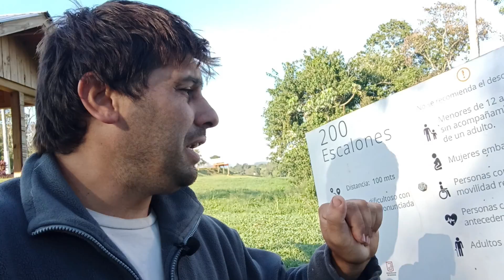VEMOS un ROBO en primera persona en CATARATAS del IGUAZU, 😱🚔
vemos cómo le roban a una persona a plena luz del día en cataratas del Iguazú y está fue nuestra reacción, además te mostramos como cumplimos este sueño de llegar a este lugar increíble de argentina!!!nuevo capítulo de familia viajera!